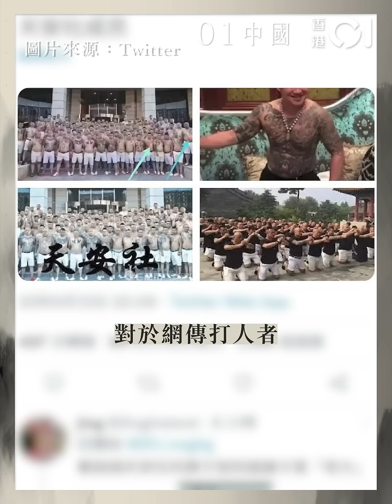唐山「燒烤一條街」客流量急降 有店主連日接兩三百個恐嚇電話